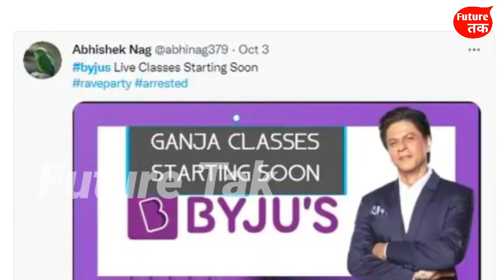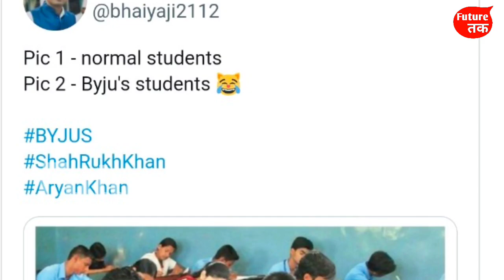Shahrukh Khan Faces Huge Loss after Aryan Khan Sent Jail Byju's All Ads Paused in This Time